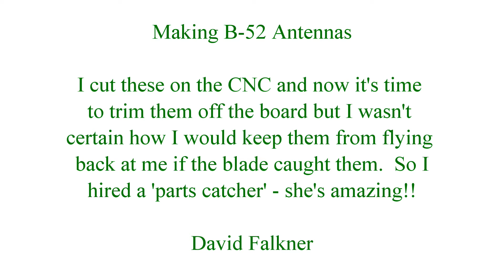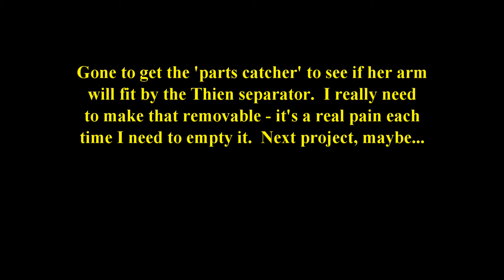Table saw parts catcher - catching the offcuts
I cut these small parts on the CNC and now it's time to cut them off the board.  Because there was a slim chance these would become projectiles I needed a secure method for containing them.  I came up with a job for my shop foreman... Table Saw Parts Catcher!